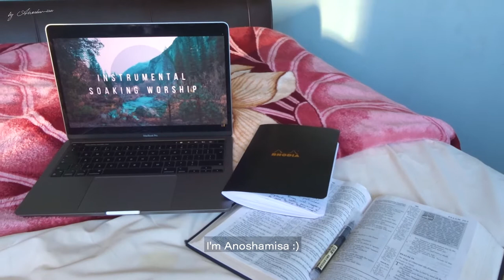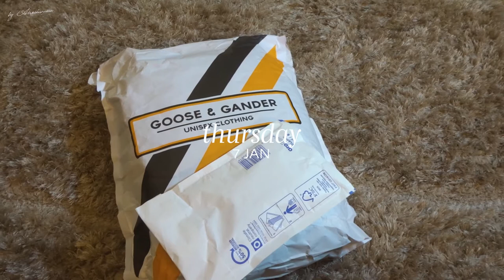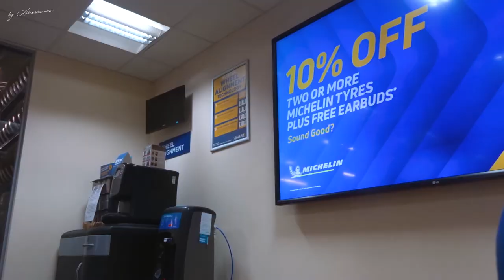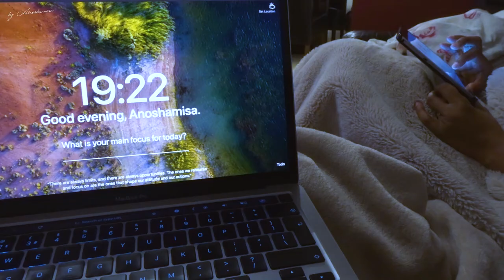A week in the life of a homebody: butternut soup, Blundstones + Christmas unboxing || VLOG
A homebody takes on the first week of 2021. I hope you enjoy this silent vlog!
In this episode: walking in my new Blundstone 500 boots; cooking butternut squash soup from scratch, and a Christmas unboxing (jewellerybox.co.uk + Goose & Gander)!

🕰 Timestamps ⇾
00:00 Intro
00:35 Tuesday 5 Jan || New Beginnings + New Blundstone 500 Boots
04:13 Wednesday 6 Jan || Cooking Butternut Squash Soup
09:32 Thursday 7 Jan || Christmas Unboxing: jewellerybox.co.uk + Goose & Gander
12:42 Friday 8 - Sunday 10 Jan || True Homebody Content

🎥 My favourite silent/cinematic/homebody vlog channels ⇾
• haruday 하루데이
• Uni Avenue
• 승아네 seungahne
• 슛뚜 sueddu

🎶 Music credits ⇾
1. Blue Wednesday, Felty - Caffeine
3. Shopan - There and Back

To all the multipotentialites, people who have laid awake at night worried that you are interested in too many things, and those who are perpetual excited beginners because you are always learning something new,

Welcome. This channel is for you.